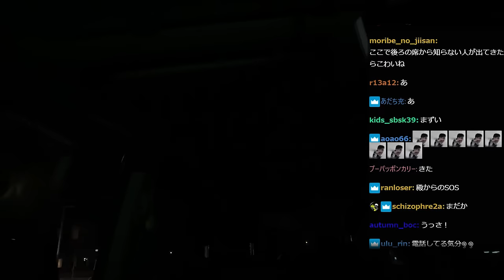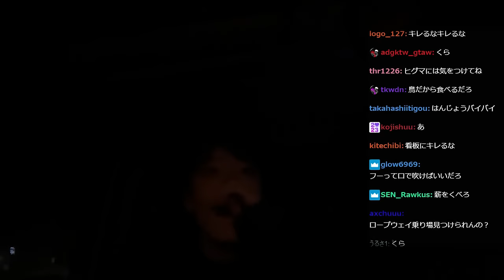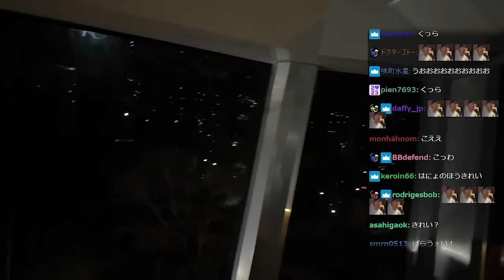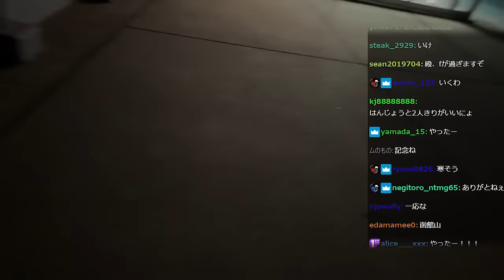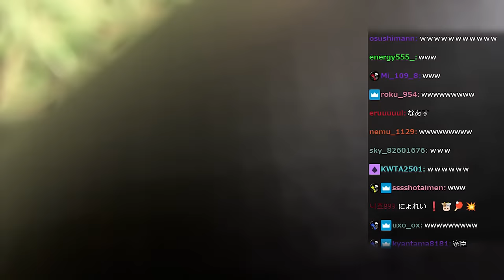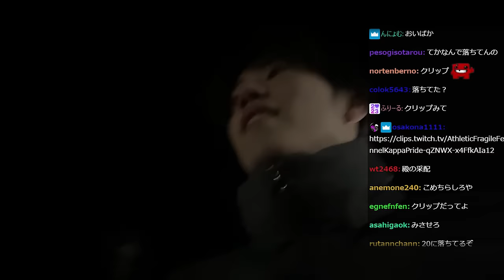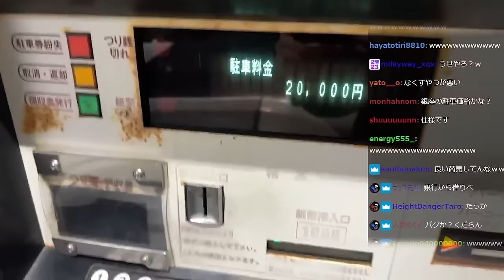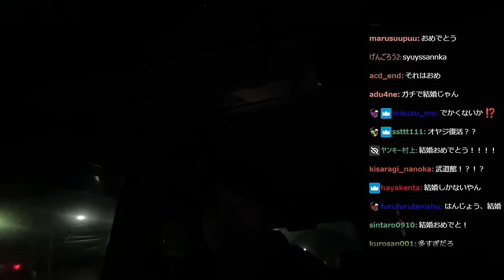はんじょうの函館山観光ダイジェスト ～トラブル対応で半分以上の時間を費やした男～【雑談】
3/27配信「函館山を目指す男」

00:00 函館山に行きます
00:23 函館の豆知識
03:02 急いで向かう
04:14 爺ちゃんの寿命を縮めた話
06:09 初めてのロープウェイ
09:39 みんなに夜景を観てほしい
11:55 ADHDが出る
13:32 ファンサタイム
15:13 駐車券を紛失
19:45 紛失ボタンを押してみる
22:00 ようやく帰路につける
25:20 大事な話
28:26 背中の刺青